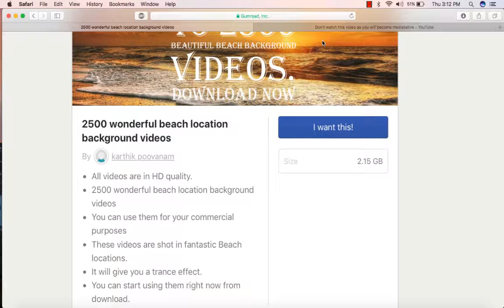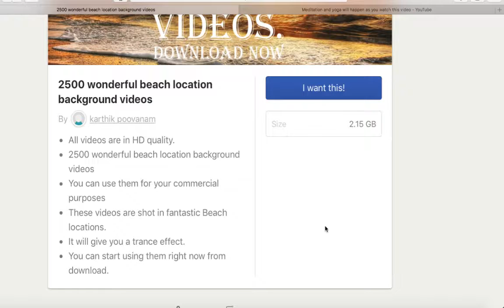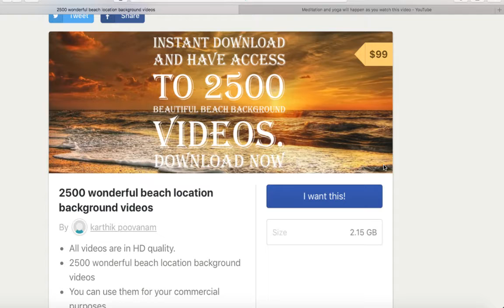HD quality Beach background videos for sale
2500 HD quality Beach background videos for sale

Just click on this link and have instant access to 2500 HD quality beach background videos